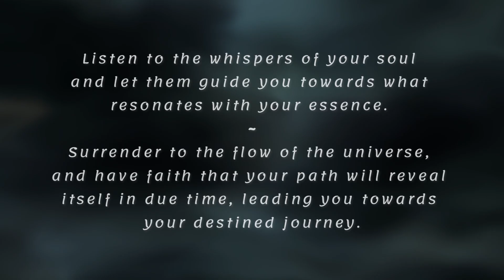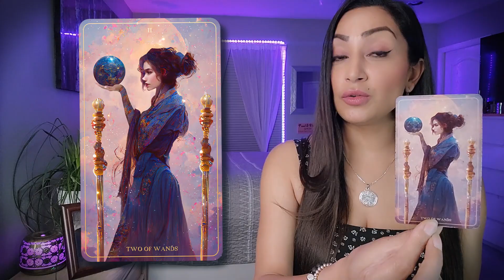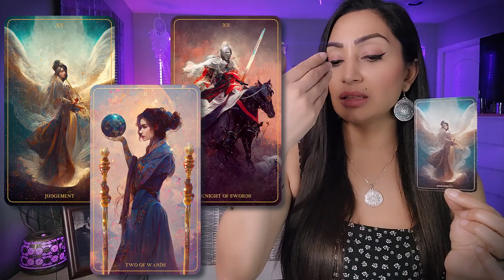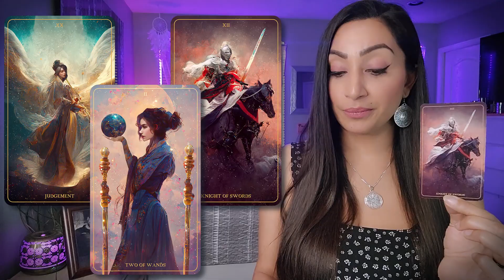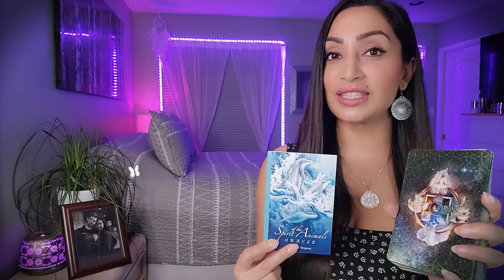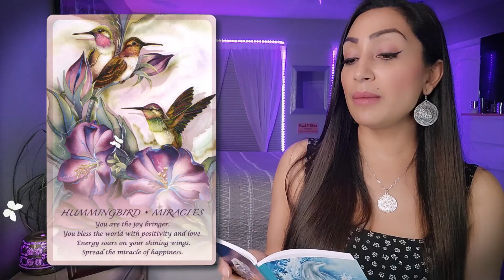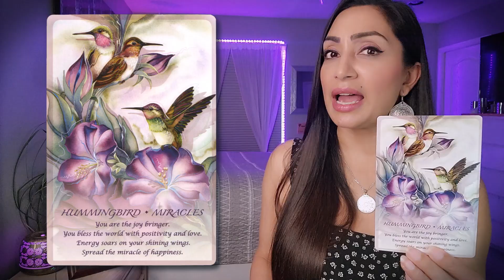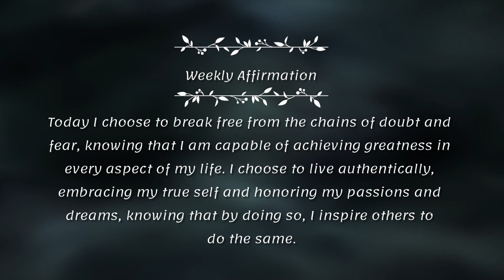CANCER ~ "This Amazing Prediction is Meant To Find You!" ~ Tarot Reading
CANCER ~ "This Amazing Reading is Meant To Find You!" ~ Tarot Reading

Get ready for an extraordinary Tarot Reading Cancer! This amazing reading is specially crafted to find YOU and unravel the mysteries that lie ahead. Dive into the realms of intuition and divine guidance as you explore the captivating insights meant to shape your destiny. Don't miss this incredible opportunity to unlock the secrets of your week!

Think of this as a cozy chat between friends, where I'm here to provide you with an insightful and empowering reading. I'll tap into my intuitive abilities and shed light on the energies surrounding your sign, giving you some incredible insights into your current path.

I'm genuinely thrilled to have you here, and I can't wait for us to embark on this enlightening journey together. So, grab a cup of your favorite beverage, get comfortable, and let's uncover the incredible messages the universe has in store for you. Let's get started!

Cancer, Cancer Tarot, Cancer Tarot Reading, Cancer Sign, Cancer Horoscope
2. Include in the email details about your situation and what kind of guidance/advice or prediction you are seeking. You can ask up to 3 questions.
3. Your reading will be sent to you within 3-5 business days from PAYMENT CONFIRMATION & questions being received.

🕊️ *SKT HOMEMADE PRODUCTS* Magic Soap 🧼 & Magic Candles 🕯️

The Harmony Tarot Deck - Etsy

🕊️ *CONNECT WITH RHEA:*
My Sun, Rising Moon Signs:
♊ Gemini Sun
♊ Gemini Rising
♌ Leo Moon